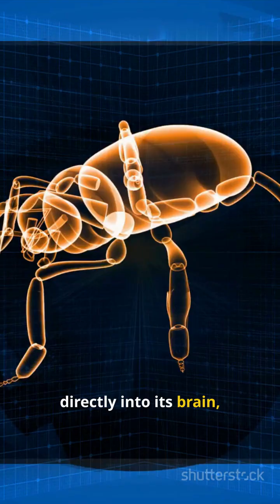The Animal That Can Control Other Animals’ Minds 🧠🐝